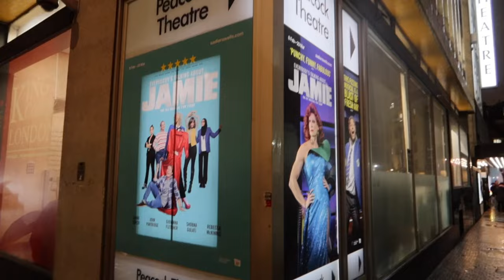SPEND THE DAY WITH US! | Braving The Dentist, Completing Therapy & Everybody's Talking About Jamie!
Spend the day with us! - We go a little crazy! Join me, Kay and mum on a random Thursday, braving the dentist, completing my therapy course and taking a trip to London to watch Everybody’s Talking About Jamie the musical on its UK tour! Watch until the end to see me and Kayleigh lose the plot- quite literally. Enjoy!

0:00 Hello!
5:34 Dentist
7:10 Therapy Chit Chat
10:49 Rainy London & Nando's Dinner
11:25 Everybody's Talking About Jamie
15:08 Jamie Debrief & Handy Man Kay
18:29 Watch Us Lose The Plot & Finally Say Goodbye!

Shan
xXx